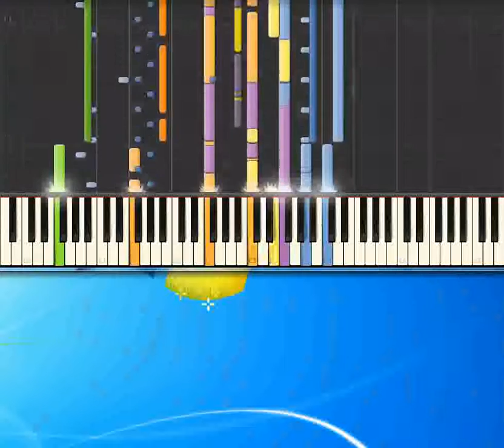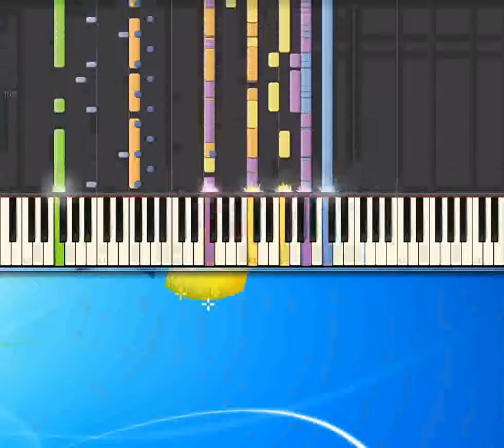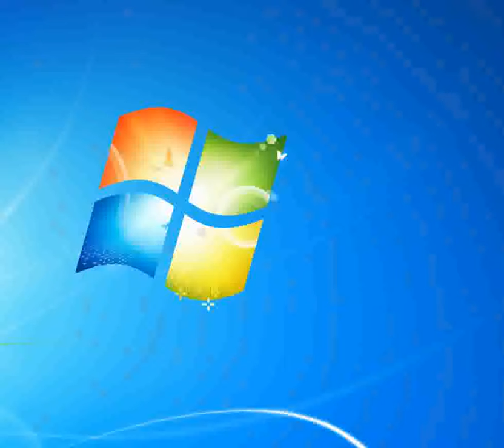Belle speranze Mannoia Fiorella [Piano tutorial by Synthesia]